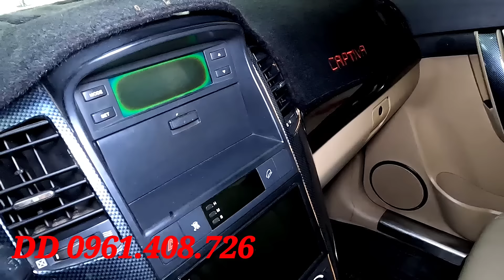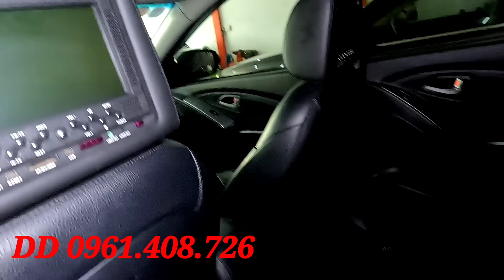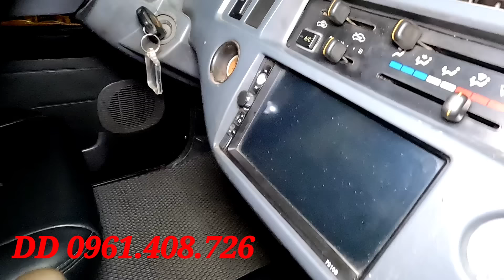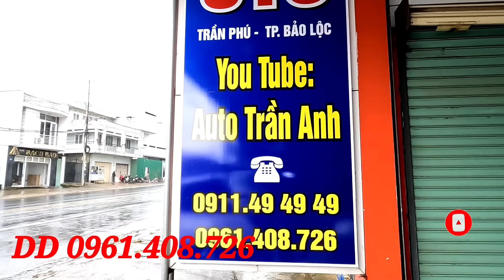ai yêu cái đẹp thì sem video nhé hơn 100 tr có xe 7 chỗ rồi 0961.408.726